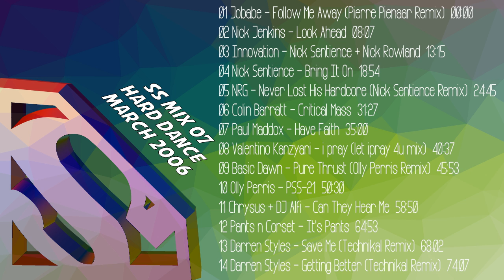SS Mix 07 : Hard Dance : March 2006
01 Jobabe - Follow Me Away (Pierre Pienaar Remix)
00:00
02 Nick Jenkins - Look Ahead
08:07
03 Innovation - Nick Sentience + Nick Rowland
13:15
04 Nick Sentience - Bring It On
18:54
05 NRG - Never Lost His Hardcore (Nick Sentience Remix)
24:45
06 Colin Barratt - Critical Mass
31:27
07 Paul Maddox - Have Faith
35:00
08 Valentino Kanzyani - i pray (let ipray 4u mix)
40:37
09 Basic Dawn - Pure Thrust (Olly Perris Remix)
45:53
10 Olly Perris - PSS-21
50:30
11 Chrysus + DJ Alfi - Can They Hear Me
58:50
12 Pants n Corset - It's Pants
1:04:53
13 Darren Styles - Save Me (Technikal Remix)
1:08:02
14 Darren Styles - Getting Better (Technikal Remix)
1:14:07